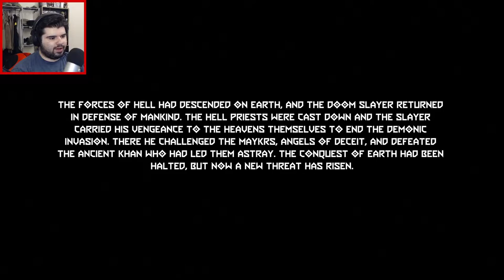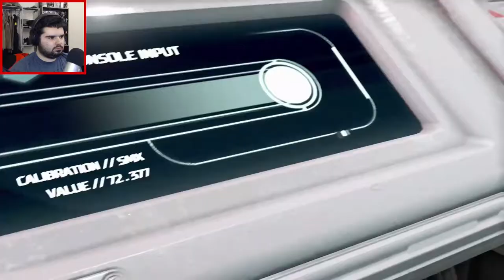OH HE'S BACK - DOOM Eternal: The Ancient Gods #1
The Doom Slayer is back, and he's still angry.